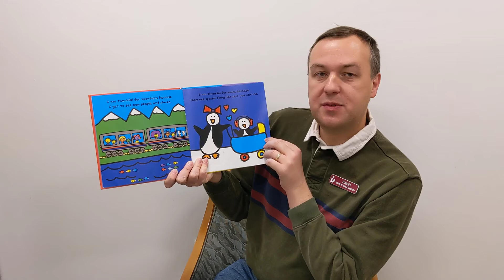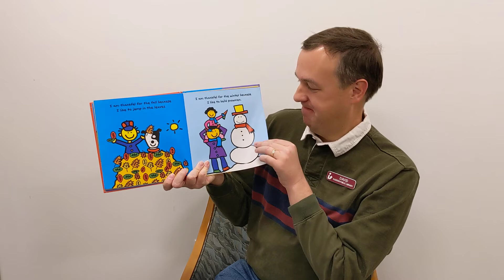KPL Friday Storytime: The Thankful Book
For what are you thankful? In storytime today, we take a look at the many everyday things that we have for which we can give thanks. Mr. David reads The Thankful Book by Todd Parr.